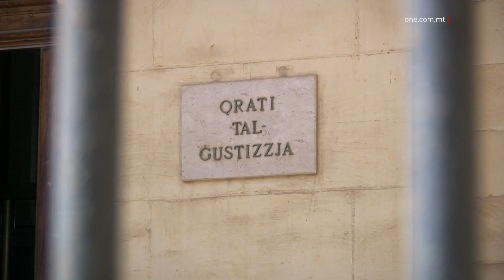L-EVIDENZA MA KINITX BIŻŻEJJED BIEX ISSIBHOM ĦATJA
ONE.COM.MT • KITBA: LEANNE ABELA GRECH
FILMAT:      ARKIVJI

Tyson Grech ta’ 26 sena mill-Isla u Shamison Stafrace ta’ 24 sena minn Bormla inħelsu mill-akkużi kollha li ġew mixlija bihom b’rabta ma’ serqa vjolenti f’Paceville f’April tal-2019 fost oħrajn.

Il-Qorti ppreseduta mill-Maġistrat Simone Grech qalet li l-evidenza ma kinitx biżżejjed biex tipprova l-akkużi u għalhekk l-akkużati ma setgħux jinstabu ħatja tal-akkużi kollha.

Grech kien akkużat ukoll li ġarr arma tan-nar jew munizzjon fil-pubbliku mingħajr liċenzja fost oħrajn.

Filwaqt li Stafrace kien akkużat ukoll b’pussess ta’ droga kokaina u li kien riċediv.

L-EKS DIRETTUR MANIĠERJALI TAT-TIMES B’TALBA LILL-QORTI

Il-Maġistrat Donatella Frendo Dimech se tkun qed tagħti digriet dwar it-talba li ressaq l-eks Direttur Maniġerjali tal-Allied, il-kumpanija tat-Times, Vince Buhagiar.

Buhagiar qed jitlob li tiġi riveduta ’l isfel is-somma li għandu ffriżata b’ordni mill-Qorti.

Buhagiar jinsab mixli b’ħasil ta' flus u reati oħra relatati fuq ħlasijiet li rċieva mingħand kumpanija ta’ Keith Schembri.
Huwa qed jiġi akkużat li kkonfofa wkoll ma’ Adrian Hillman, li wkoll kien direttur maniġerjali tat-Times, b’rabta ma’ xiri ta’ apparat tal-istampar mingħand il-kumpanija Kasco.

L-Avukat ta’ Vince Buhagiar, Veronique Dalli, spjegat li skont rikors imressaq fl-10 ta’ Novembru mill-akkużat u mingħajr preġudizzju għall-innoċenza ta’ Buhagiar, is-somma ffriżata hija ta’ ftit aktar minn €246,880 u għalhekk il-bqija tal-assi tal-klijent tagħha għandhom jitneħħew mill-ordni tal-iffriżar.

Il-Prosekutur mill-Uffiċċju tal-Avukat Ġenerali ma oġġezzjonax għal din it-talba, fid-dawl tal-fatt li l-Ispettur Joseph Xerri fix-xhieda tiegħu kien indika l-ammont li allegatament irċieva Buhagiar.

TINGĦATA XHIEDA FUQ IŻ-ŻIEMEL LI KELLU YORGEN FENECH

It-Tnejn filgħodu ġew esebiti dokumenti dwar iż-żiemel Prince di Poggio ta’ Yorgen Fenech, hekk kif kompla jinstema’ l-każ ta’ ħasil ta’ flus li bih hu mixli Fenech.

Fuq il-pedana tax-xhieda tela’ Mark Consiglio, rappreżentant tal-Malta Racing Club, fejn ta’ x-xhieda tiegħu dwar it-trasport minn barra taż-żwiemel li jtellqu.

Intqal li fl-2019 Yorgen Fenech ma kienx membru tal-Klabb u sar trasferiment taż-żiemel mingħand Yorgen Fenech għal għand zijuh Ray Fenech.

Fl-istess sena, iż-żiemel tellaq darba.

Consiglio qal li mbagħad fl-2019 u l-2020, Ray Fenech ittrasferixxa ż-żiemel lil terza persuna, li ma ġietx identifikata waqt is-seduta tal-lum.
Iċ-Chairman tal-Malta Racing Club, l-Imħallef Emeritu Antonio Mizzi wkoll ta x-xiehda tiegħu dalgħodu.

Meta kien mistoqsi dwar l-arranġament legali biex iż-żwiemel jivvjaġġaw, wieġeb li jkun hemm bżonn passaport filwaqt li id-Dipartiment għall-Ħarsien tal-Annimali huwa wkoll involut fil-proċess.

Il-Klabb jieħu ħsieb biss li t-tilqim u saħħet iż-żiemel tkun skont kif mitlub.

Mizzi spjega li jekk żiemel ikun se jinbiegħ, il-klabb irid ikun avżat biex joħroġ ċertifikat.

Żied jgħid li x-xerrej għandu jkun magħruf mill-klabb.